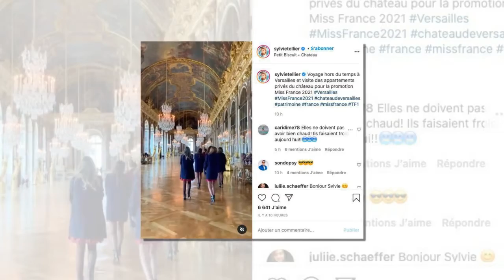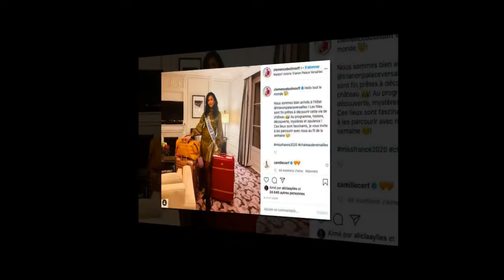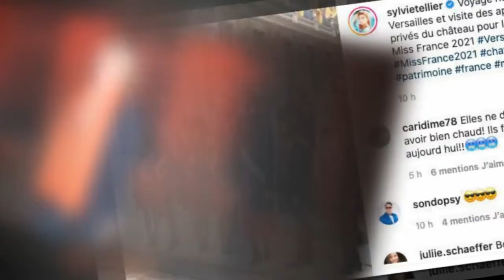Miss France 2021 : que font les candidates durant leur séjour de préparation ?